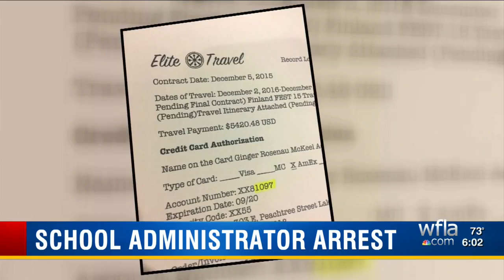Former employee accused of stealing over $100,000 from Lakeland charter school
A Lakeland woman was arrested Tuesday by the Polk County Sheriff's Office after stealing more than $100,000 from Seth McKeel Academy, a charter school in Lakeland.